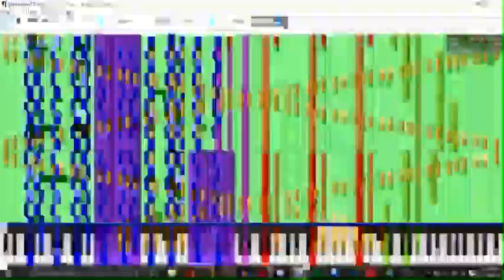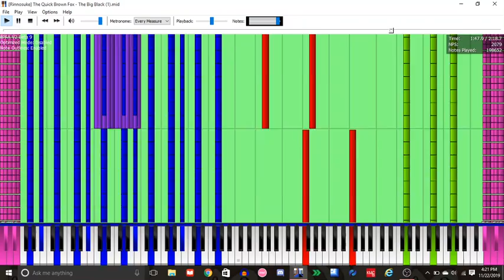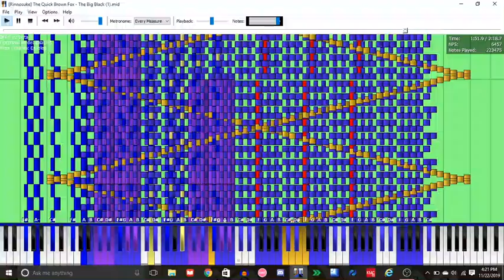(black midi) THE QUICK BROWN FOX - THE BIG BLACK [503,509 NOTES]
midi by: Rinnosuke
song: the big black
SOMBODY PLZ TELL ME HOW TO PATCH BPFA